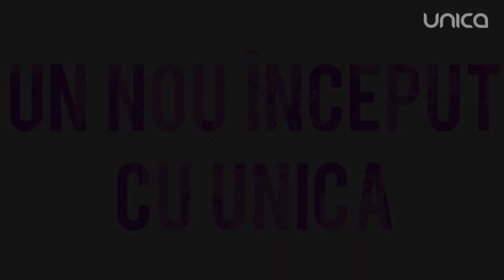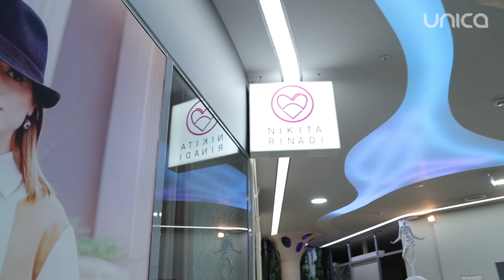Olesea Olteanu, într-o ținută de insiprație în stilul Lady Gaga